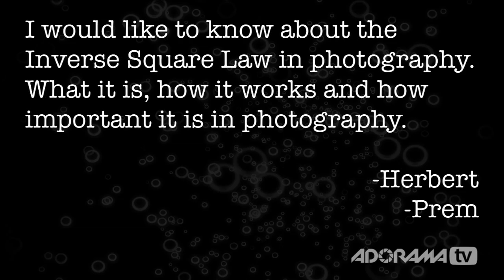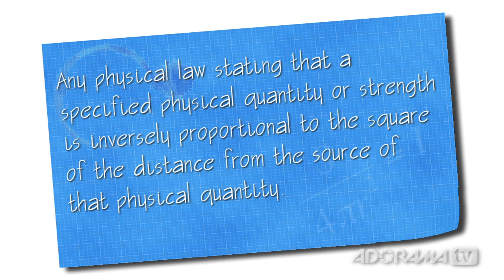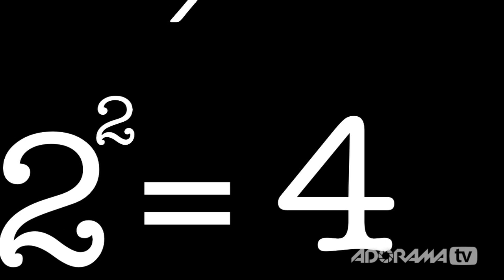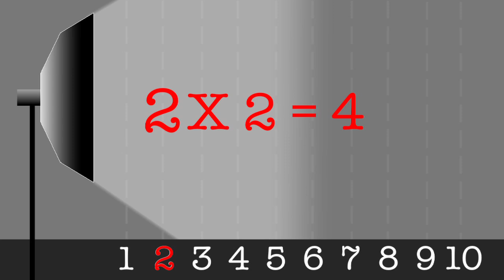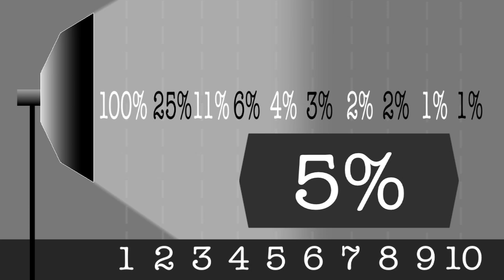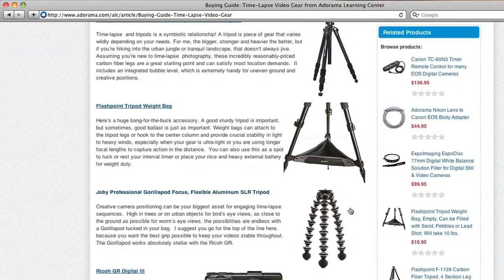Digital Photography 1 on 1: Episode 59: Inverse Square Law: Adorama Photography TV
AdoramaTV Presents Digital Photography One on One. In this week's episode Mark Wallace explains the Inverse Square law and how it applies to photography.

For related articles and videos on exposure and photographic calculations, go

Buy a Cameron Octobox Strobist Kit with Cameron 8' Light Stand
at Adorama.com